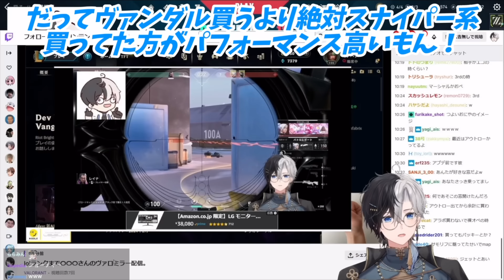【かみとと見る!!】かみとの配信をミラーして辛口コーチングをしてるajaを見るかみとww【kamito/切り抜き】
kamitoさんご本人やコラボ相手の方の目に止まって不快になるようなコメントを見つけた際は迅速に削除させていただいてるのでよろしくお願いします！

【よく使わせていただくBGM】
DOVA-SYNDROME